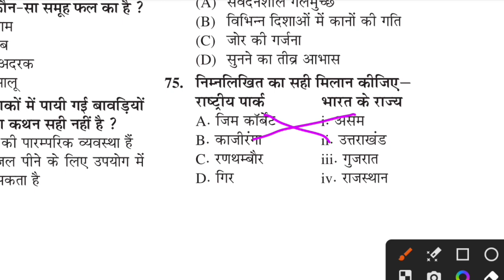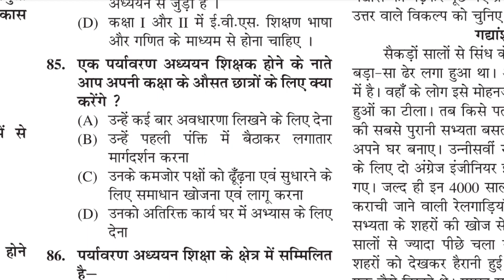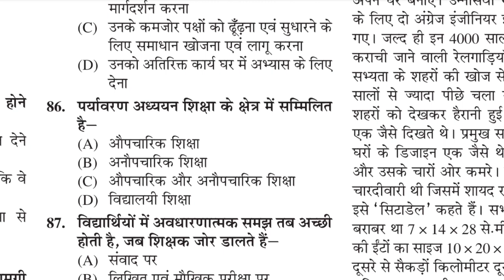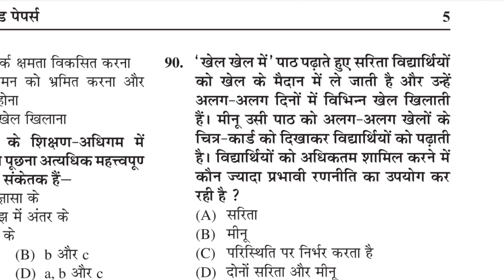CTET exam 2024|CTET exam test series 2024|CTET practice set 2024|previous year question bank in evs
CTET exam 2024|CTET exam test series 2024|CTET best practice set 2024|CTET chakshu practice set 2024
CTET Exam Result 2023 में छात्रों ने रचा इतिहास|7 दिनों की पढ़ाई में लाएं 120 मार्क्स |जानिए इनसे पढ़ने का तरीका एवं त्रिक्स (Tricks )| वीडियो हो रहा हैं वायरल!सफलता की मंत्र और ट्रिक इनसे सीखिए ||
Powerful motivational class |all Students
CTET Marks sheet certificate Download 2023

ctet result
when will ctet result 2023 come
ctet result 2023
how to check ctet result
when will ctet result come
ctet result digilocker se kaise download karen
when will ctet result 2022
how to check ctet result 2023
ctet result
ctet result 2023 check
ctet result 2023 in hindi
ctet result 2023 answer key
ctet result 2023 download
ctet result 2023 cut off
ctet result marks
ctet result mark sheet
ctet result marksheet
ctet result marksheet 2021
ctet exam marks
ctet exam marks distribution
ctet exam mark sheet
ctet result 2019 marksheet
ctet result 2018 marksheet download
ctet result 2023 marksheet download
ctet result 2022 marksheet download
gctet certificate
Octet certificate download
ctet certificate 2023
ctet certificate validity
ctet certificate digilocker
ctet certificate download 2023
ctet certificate 2022
ctet certificate image
ctet certificate download